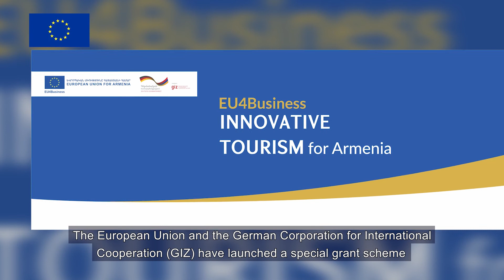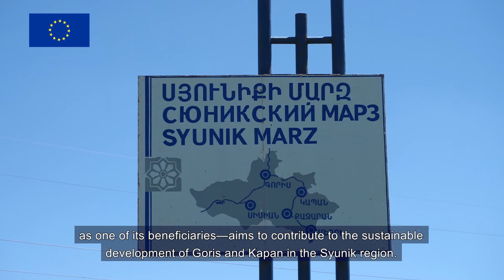"Europe and Armenia" //«Եվրոպան և մենք»/ episode/թողարկում 10